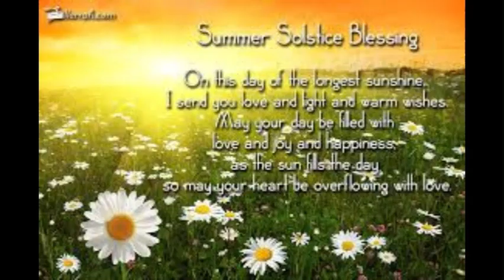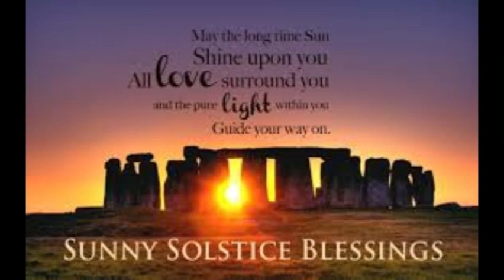WALKING WITH MISS LOU #282 JULY'S NEW MOON IN CANCER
JULY'S NEW MOON IS IN CANCER CALL FOR DEEP SHADOW WORK AND EMBRACING OUR VULNEBILLITES